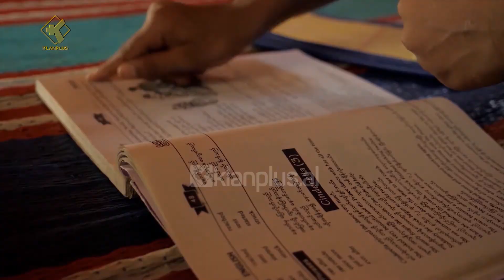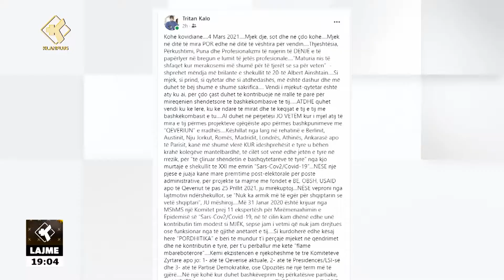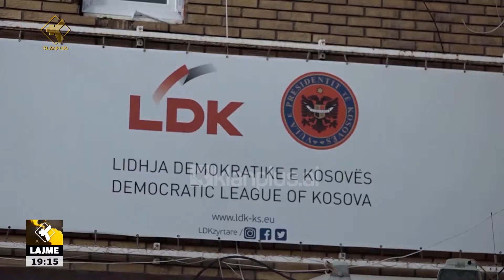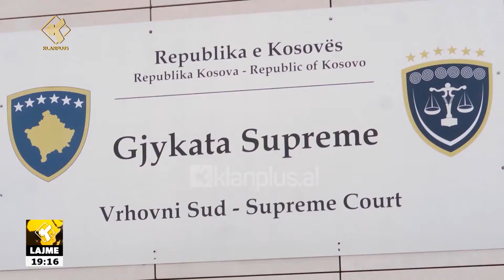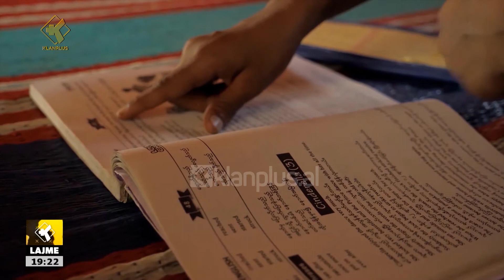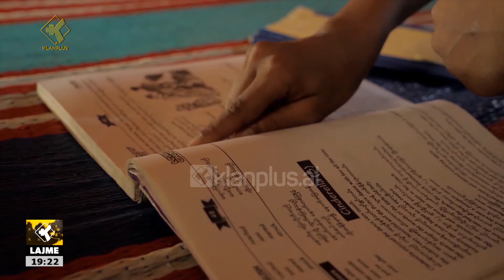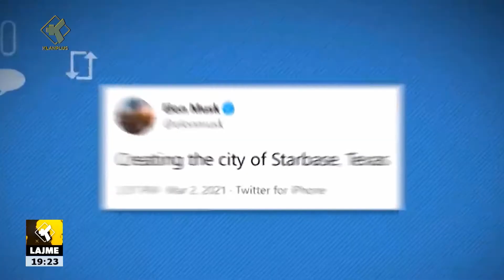Edicioni i Lajmeve Klan Plus 04 Mars 2021, ora 19:00 Lajme - News